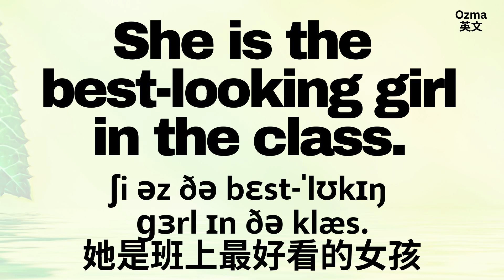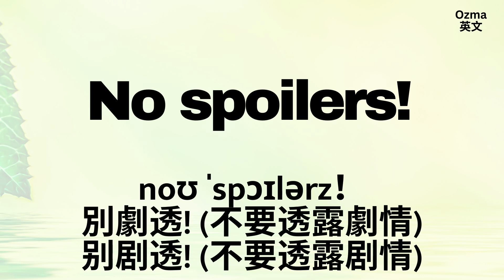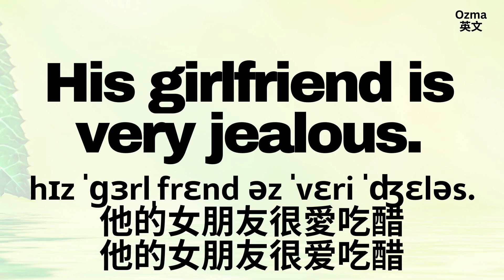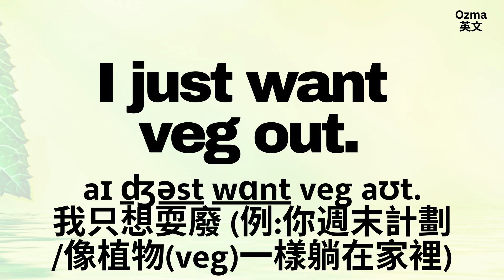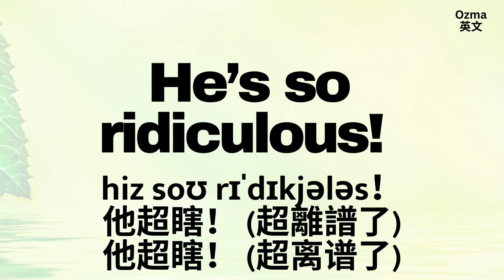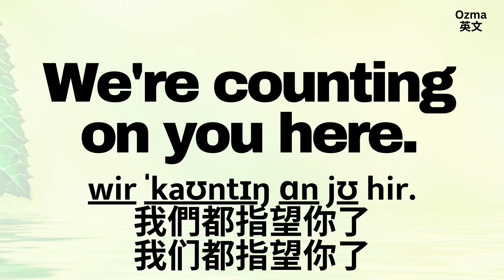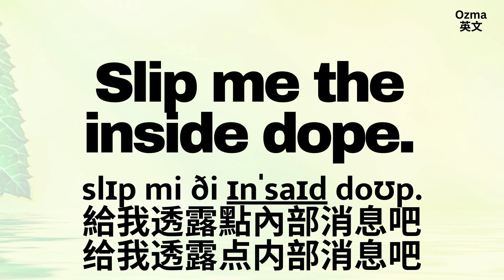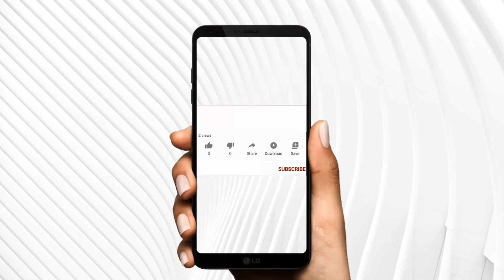這句英文這樣說！其實不難只是不懂~英文聽力練習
努力必有回報，毅力絕對重要！ ！